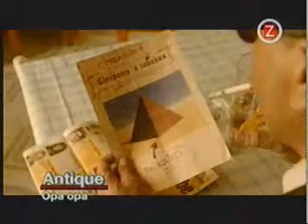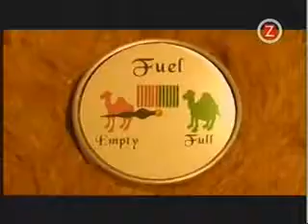Antique - "Opa Opa"